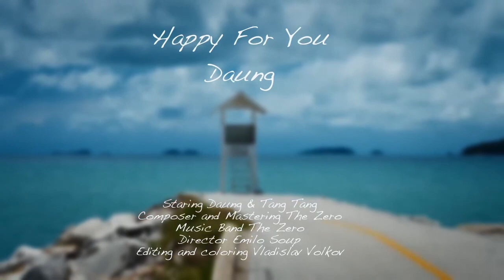Happy For You (Official MV)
Staring: Daung & Tang Tang
Composer And Mastering :The Zero
Music Band:The Zero
Director :Emilio Soup
Editing And Coloring:Vladislav Volkov

✔Credit to original singers and composers.
✔Please buy for the original songs from iTunes, Amazon Music or Google Play.